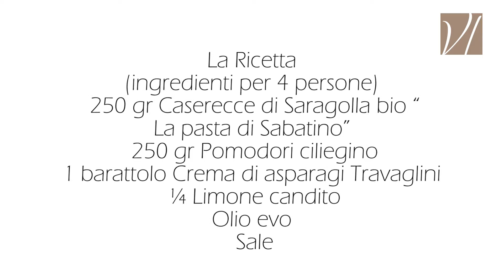"Morsi di Vere Italie" - Caserecce in insalata con pomodorini, limone e crema di asparagi Travaglini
E' arrivata l'estate. Chi di voi con questo caldo non si sbizzarrisce in cucina preparando pasta e riso freddo?

Abbiamo pensato a voi e vi proponiamo una ricetta gustosa ma semplice preparata con la crema di asparagi Travaglini. La bontà e la qualità di questo prodotto si avvertono al primo assaggio.